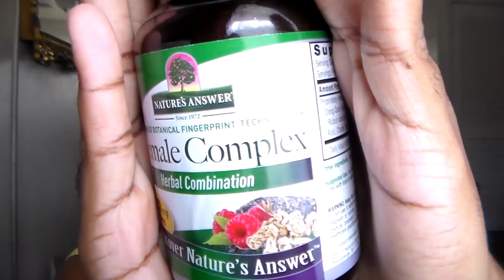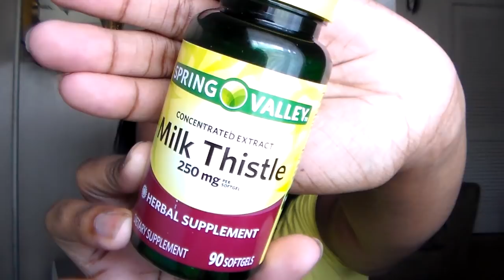Facial Hair,Mood Swings,Weight Gain!! (How I balance Hormones)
As stated in the video, take heed and PLEASE TAKE AT YOUR OWN RISK!! THOSE ARE THINGS THAT I DO TO ACHIEVE HORMONAL VICTORY!! All Products listed are extremely affordable. If you would like to invest more in your issues try :

Amazon Female Complex

Milk Thistle

Saw Palmetto

I AM A REAL CHICK!! I AM IN NO WAY SHAPE OR FORM, TELLING ANYONE TO DO ANYTHING THAT I HAVE SAID! THESE ARE JUST MY OPINIONS AND SUGGESTIONS. FOLLOW YOUR OWN GUT AND YOUR OWN MIND!

ALL ITEMS SHOWN OR USED WERE PURCHASED BY ME OR GIFTED FROM FRIENDS AND OR FAMILY!